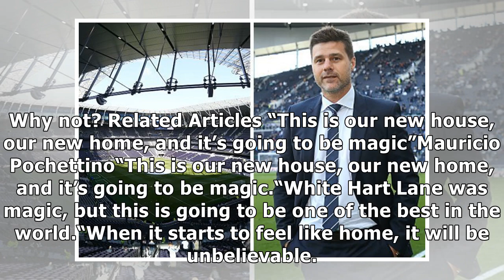Tottenham boss Mauricio Pochettino fires warning to Man City as new stadium is unveiled